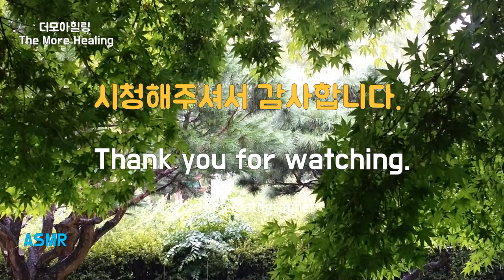나무 아래에서 듣는 편안한 빗소리로 휴식과 피로회복, 심신안정과 꿀잠, Relaxing Sound of Rain for Stress relief and Easy Sleep, 집중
숲속에서 들려오는 편안한 빗방울 소리는 자연의 자장가로 스트레스와 피로에서 벗어나 절실히 필요한 휴식을 줄 것입니다.  이 빗소리로 행복하고 편안한 시간을 가지시기 바랍니다.
The comfortable sound of raindrops from the forest will give you a much-needed break from stress and fatigue with nature's lullaby.  I hope you have a happy and good time with this rain sound.

이 채널을 방문해주신 모든 분들 항상 행운이 함께 하시기 바랍니다.  오늘 이 세상에서 제일 행복한 사람이 당신이었으면 좋겠습니다.